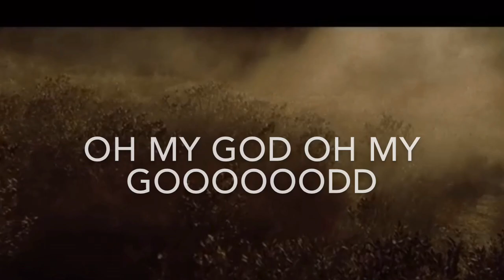Learning The Alphabet With Trippie REDD